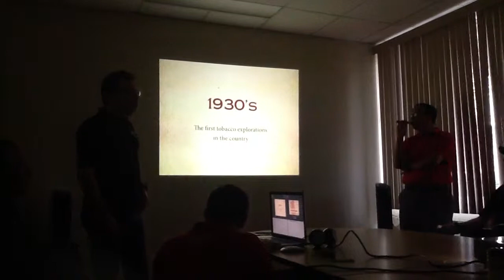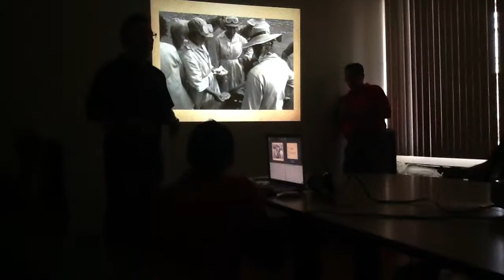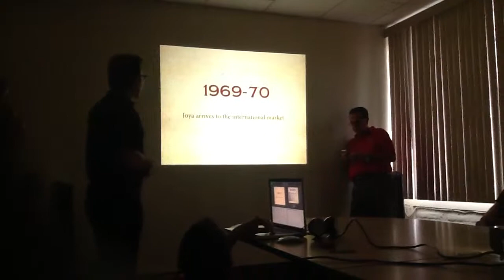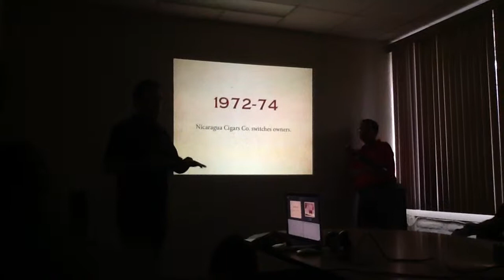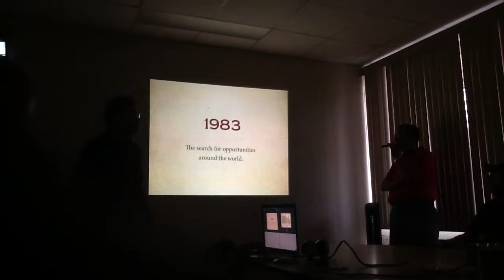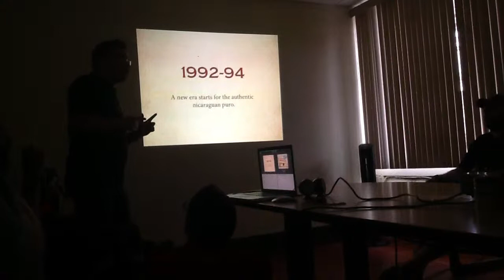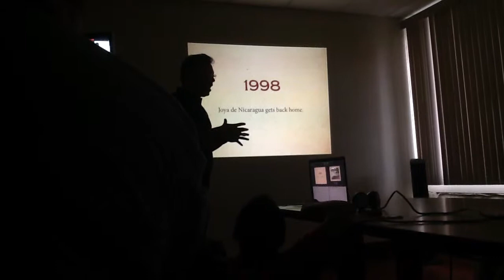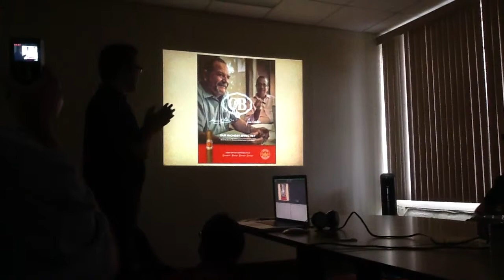Drew Estate Cigar Safari 2013 Part 15: Joya de Nicaragua History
In this video, Mario Perez of Joya de Nicaragua takes us on a journey of his company's history and how it ties closely with the history of modern Nicaragua.